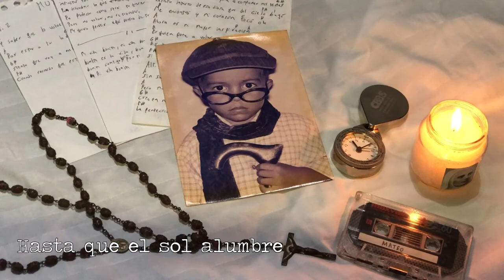Hasta que el sol alumbre - Blas | Mateo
Mateo
Instrumental sacada de Hip Hop Groups
En la oscuridad de J.C.